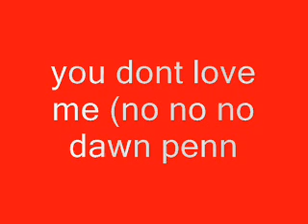dawn penn .you dont love me. 100 greatest rocksteady tunes. No 97